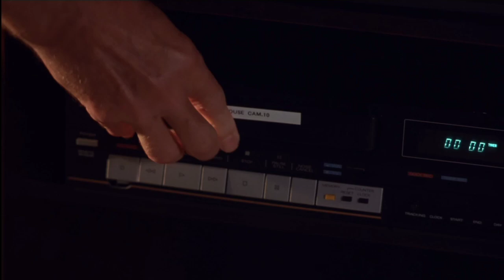Secret Service Shootout Scene ( Murder at 1600 )